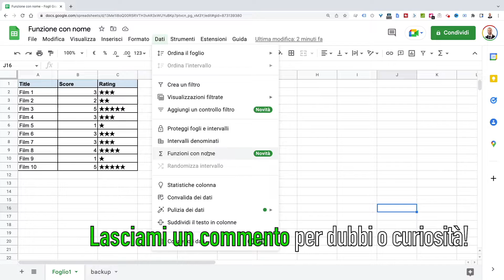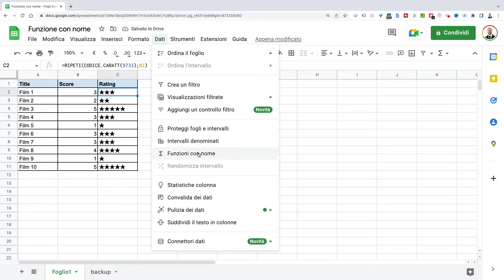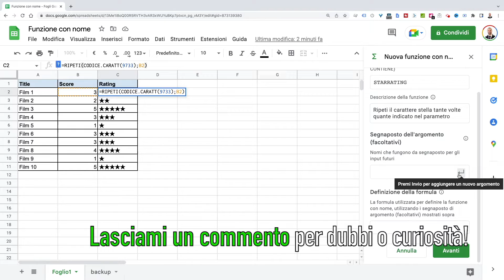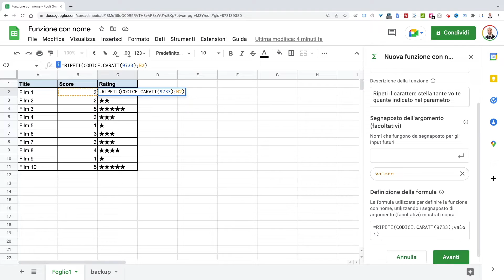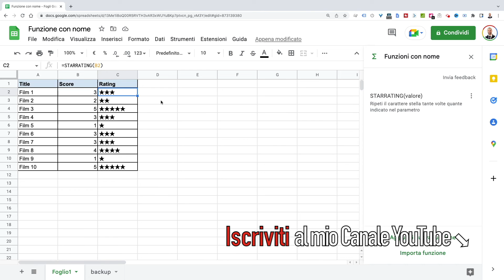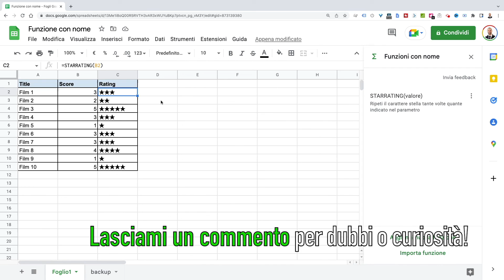Funzioni con nome - Fogli Google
Le Funzioni con nome (Named functions) nei Fogli Google consentono di creare funzioni personalizzate che possono utilizzare le formule native dei Google Sheets.
Le formule nell'Excel di Google possono diventare molto complesse, basta pensare a quelle in ambito finanziario o per l'analisi dei dati. Basterà che l'esperto dell'azienda o del reparto ne crei una, dopodiché è possibile renderla molto più semplice con le Funzioni con nome. Nel video ti mostro cosa intendo.
Inoltre queste funzioni accorciate, utilizzabili proprio come qualsiasi altra funzione già presente nei Fogli Google, possono essere importate ed utilizzate in altri documenti, senza bisogno di doverle creare un'altra volta!